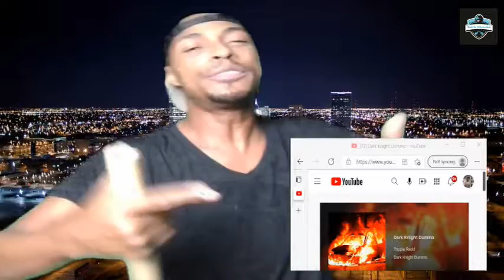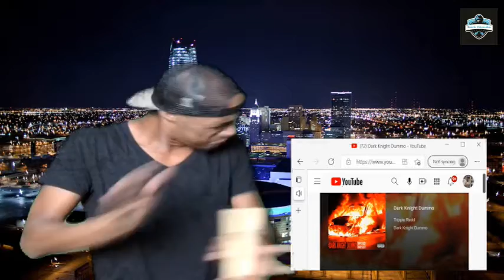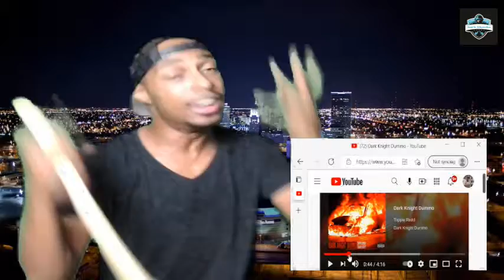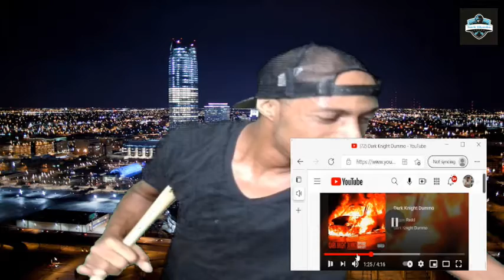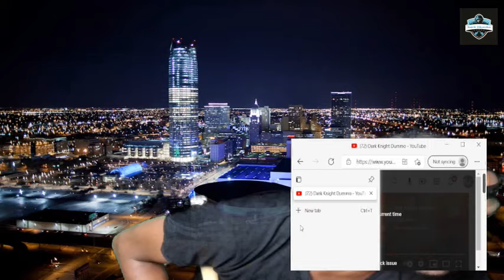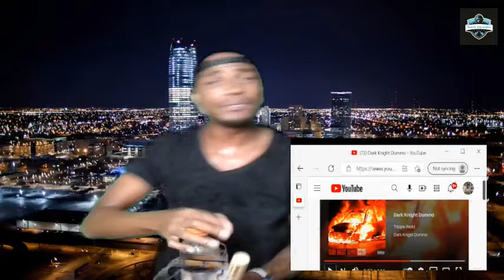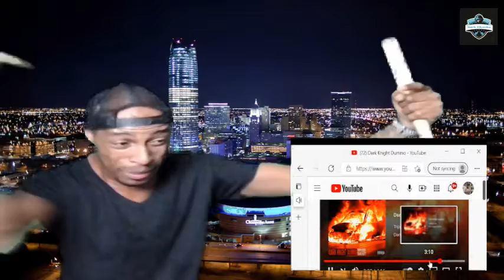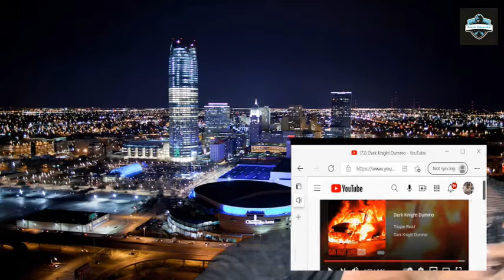HAPPY 23 NEPHEW!!!,, BEAST MODE 24/7, TRIPPIE REDD FT. TRAVIS SCOTT DARK KNIGHT DUMMO REACTION!!!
SOMETIMES U GOTTA OPEN UR EARS TO WHAT UR NOT FOND OF!!! OVER ALL IM GLAD WE WENT TO MD'S. I LOVE YOU NEPHEW!